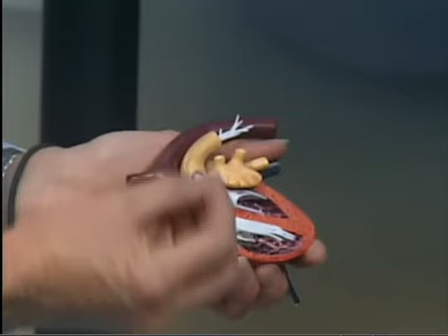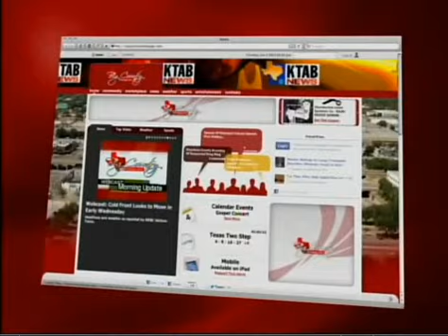Windmill Animal Hospital - Heartworm Discussion - KTAB-4U June 7, 2012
Dr. Price speaks about heartworm disease and prevention, with Alyssa Orange on the live television show KTAB 4U. June 7, 2012